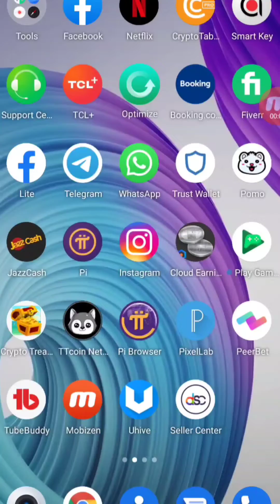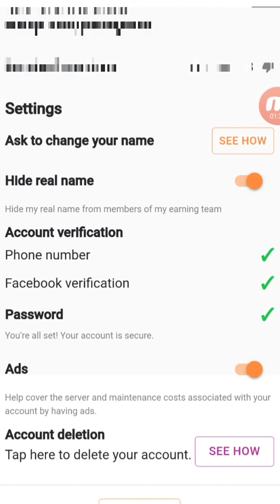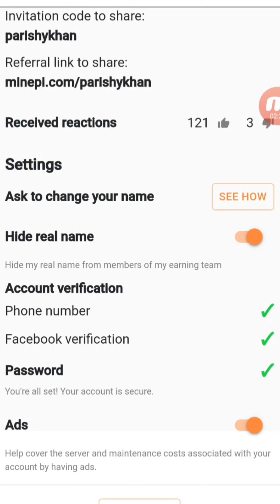Pi Network || How to use name appeal option in pi network || Smart concept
Pi Network is a new "SocialChain" app which utilizes the cryptocurrency "Pi" and enables "mobile mining". It was created by a team of Stanford PhDs and we wanted to take a look because we've been seeing people share it across our communities quite a bit lately. In this video we'll explain the entire project and also share reasons why we are NOT big fans of the project. We'll cover how their mining actually works, the different roles people can have in their network, and how their whole project is set up. :)